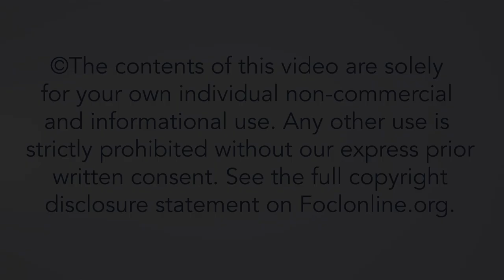How is the Gospel of Mark structured? - Peter Mead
Peter Mead is the director of Cor Deo, a ministry training programme in Chippenham, England. Peter is a lecturer for Union School of Theology.  He studied at Multnomah Biblical Seminary before getting his Doctor of Ministry degree under Haddon Robinson at Gordon-Conwell Theological Seminary in the area of expository preaching.  Here, Peter answers questions from the talk "Introduction to Mark's Gospel", given at the 2023 European Leadership Forum.

23INT30A3